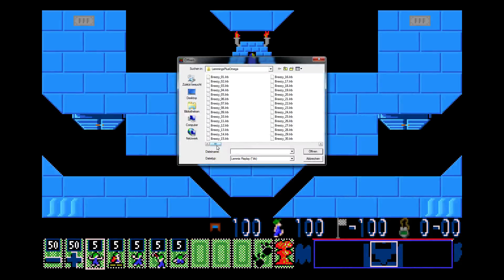Lemmings Plus Omega [Puzzling 26]: The Castle Towers